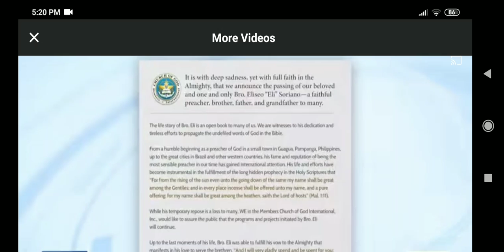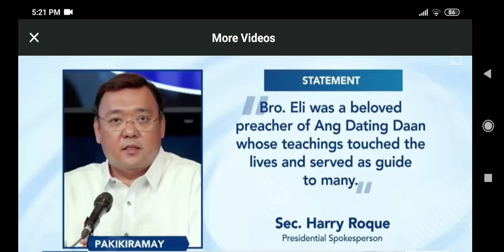RIP BRO.ELI SORIANO